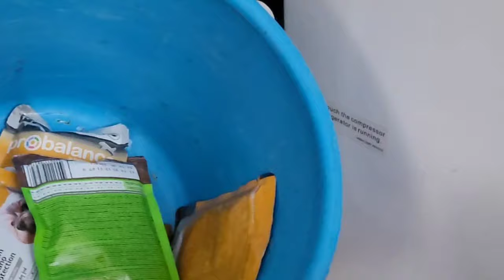БУРАН В "БУРАНЕ", ЗА ОКОШКОМ СВЕТУ МАЛО, БЕЛЫЙ СНЕГ ВАЛИТ..гад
Для Дюши и Шуни
Тинькофф банк
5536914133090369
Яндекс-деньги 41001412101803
Наши контакты
Тик ток @rott_catfront

[  ] Если вам понравился  канал и  работа, если вы хотите помочь нам в развитии, то вы можете это сделать так:1) Вы можете помочь в продвижении канала, подписавшись на него, поставив лайк или оставив комментарий, поделиться им в соцсетях или добавить в избранное.